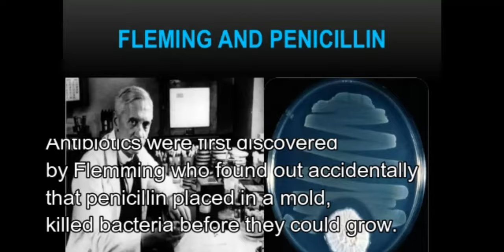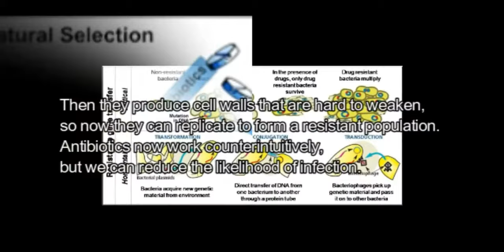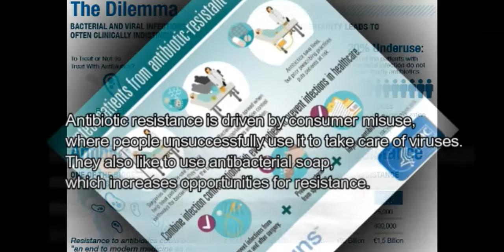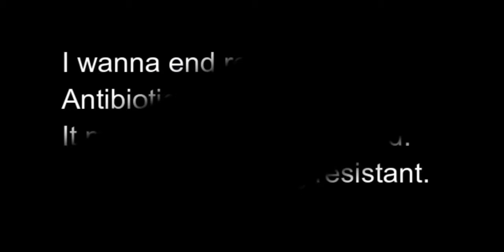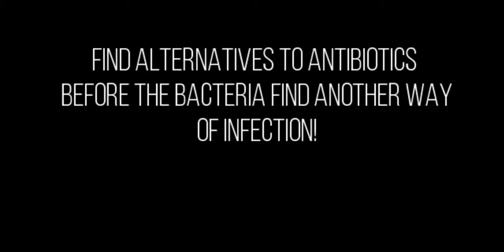Taylor Swift Endgame Parody: Resistance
Lyrics:
I wanna end resistance.
Antibiotic resistance.
It makes us feel threatened.
Bacteria are getting resistant.
(Big complications (X2). We all have antibiotic complications. AAAHHH! We need to find better solutions. YO! We have some big complications) (X2)
Antibiotics were first discovered by Flemming who found out accidentally that penicillin placed in a mold, killed bacteria before they could grow.
Penicillin became a top seller in the market, for healing wounds from the Second World War predicament.
Antibiotics work by weakening the bacteria. It deforms proteins and enzymes that form bacterial cell walls.
This allowed for these antibiotics to cure many diseases, but there’s a problem when a bacterial culture becomes resistant.
Antibiotic resistance is driven by natural selection. It’s survival of the fittest that passes on to the next generation. Some bacteria can develop mutations, through the different forms of reproduction.
Then they produce cell walls that are hard to weaken, so now they can replicate to form a resistant population. Antibiotics now work counterintuitively, but we can reduce the likelihood of infection.
Antibiotic resistance.
Now I’ve seen how powerful antibiotics really are, but what is shocking is overall inefficiency. It can cause severe symptoms, such as asthma attacks, and it costs too much to increase in popularity.
Some natural threats presented from antibiotics include killing off the good bacteria in the digestive system. This increases susceptibility to harmful infections, which affected millions of people using them in the 20th Century.
Antibiotics also affect other industries, where antibiotic treated cows yield low quality milk. 80 percent of antibiotics are put in food animals, leading to antibiotic resistance, such as the salmonella outbreak.
Antibiotic resistance is driven by consumer misuse, where people unsuccessfully use it to take care of viruses. They also like to use antibacterial soap, which increases opportunities for resistance.
For antibiotic prescriptions, people should take the full dose, and make sure they have the right prescription. Antibiotics now work counterintuitively, but we can reduce the likelihood of infection.
Antibiotic resistance.
There are alternatives we can take to prevent afflictions. We should also get ample rest if we ever get afflicted, so that the immune system can use more energy to power up killer cells to stop the infection.
We can also use natural antibiotics, such as olive oil and garlic, which can kill bacteria slowly through many ways of attacking. If natural antibiotics are not enough to cure our complication, then a medical alternative is non-mutated bacteriophages.
Antibiotic resistance.
Antibiotic resistance.